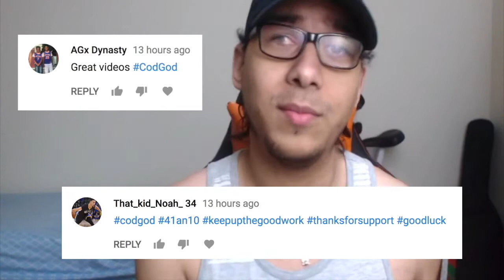FIRST LOOK: This Game is Awesome! - Monster Hunter: World Beta Multiplayer Gameplay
A quick, first look at the Monster Hunter: World beta. This is such a visually beautiful game and super fun! Go LuxMode and check it out!  If you missed the beta, watch the video! Monster Hunter: World will be released January 26, 2018.